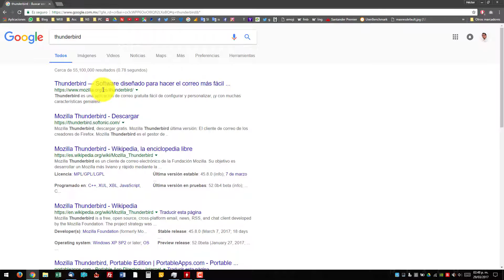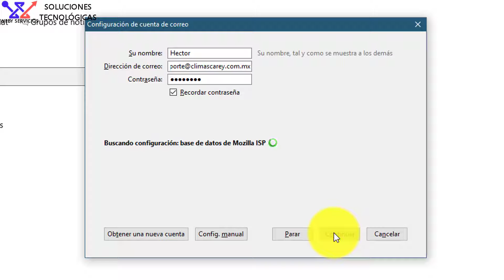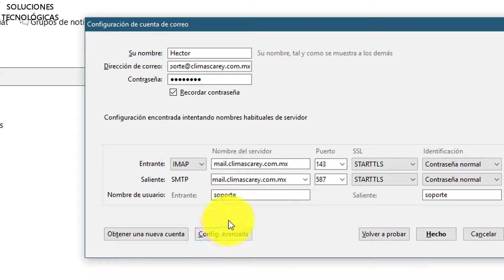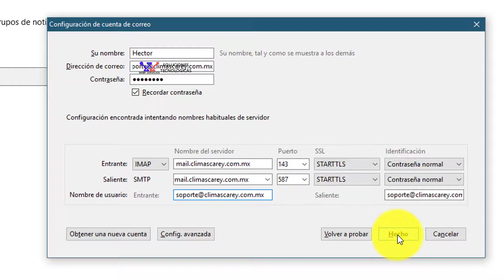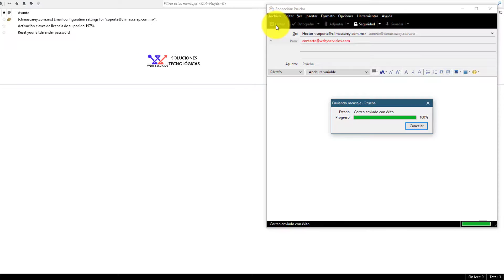Cómo configurar thunderbird con tu Correo Electronico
Tutorial aprende como configurar tu correo electrónico en el cliente de correo gratuito Thunderbird.

¿Qué necesitas para configura tu correo electrónico?
Tu usuario: Es tu correo electrónico@tudominio
Tu contraseña: La cual te establecieron o estableciste

Qué ventaja tiene thunderbrid sobre  Outlook
La venta de thunderbird es que es mas liviano y veloz que outlook lo cual te permite trabajar mas fluidamente. En cuestión de configuración también tendrás multitud de opciones avanzadas para mejorar tus redacciones de correo. Y en cuestion de configuración es mas rápida y sencilla comparada con microsoft Outlook